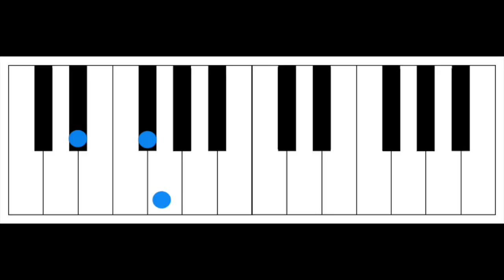M3D#3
This video is about M3A#4